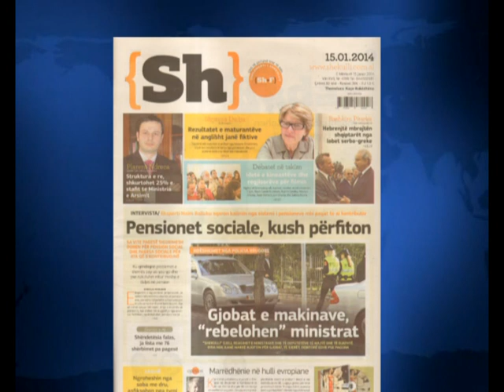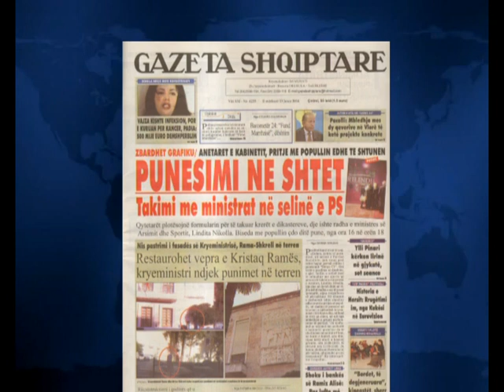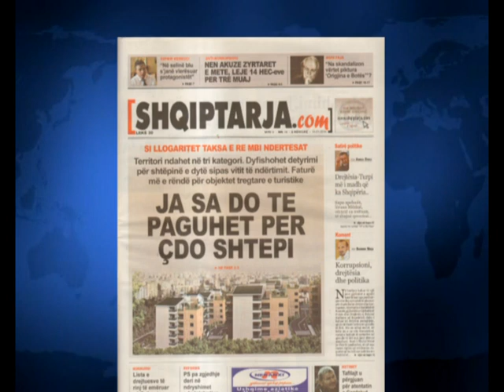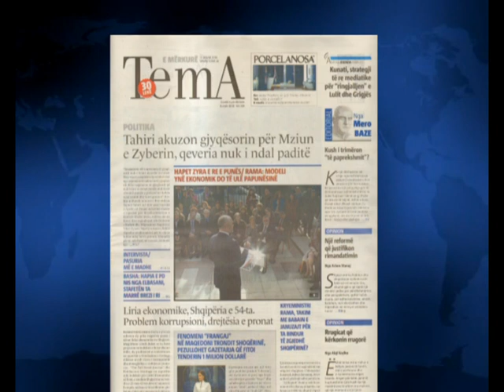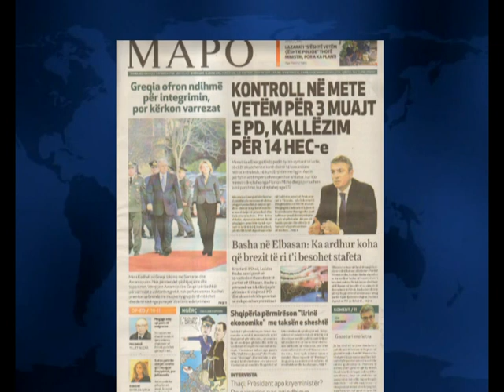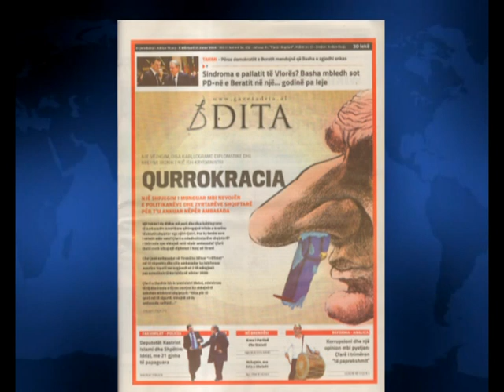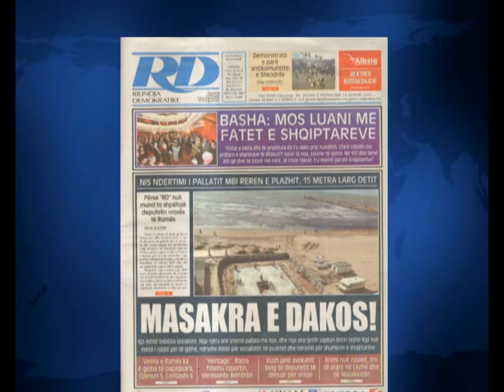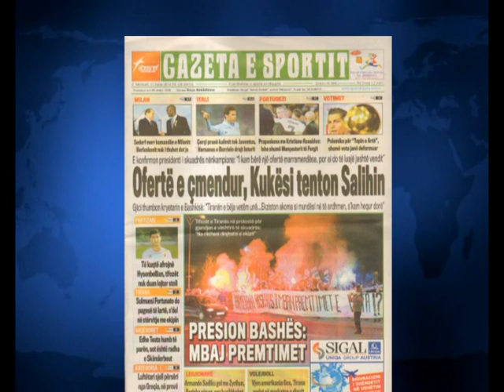SHTYPI I DITES TITUJT KRYESORE TE FAQEVE TE PARA TE GAZETAVE SHQIPTARE 15 JANAR 2014